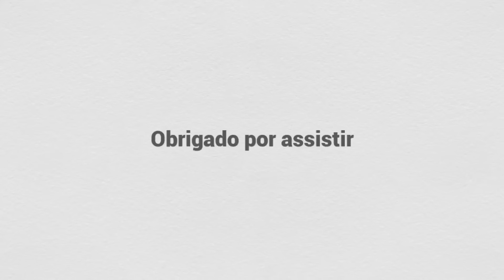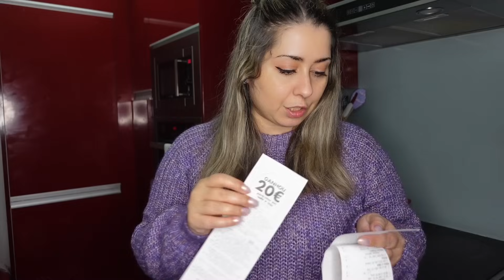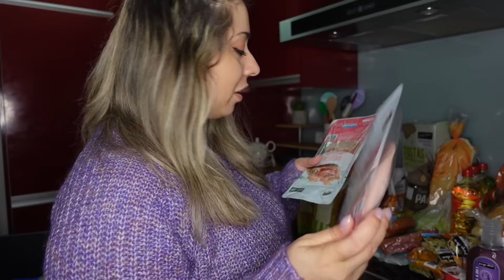Compras Supermercado 🛍️ Pingo Doce || Oferta de 20€ em Compras + 20€ em Combustível